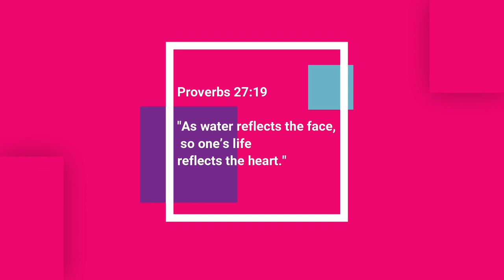VLOG AUDIO(NO COPYRIGHT)DIVINE LIFE SOCIETY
Best music you can use without being copyrighted.
You can use it in your videos.